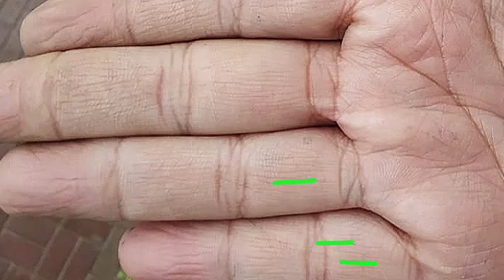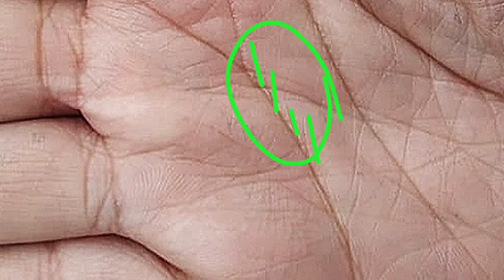बुध पर्वत पर सीधी रेखा करवाती है खूब व्यापारिक लाभ। Rishabhji the palmist, hastrekha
इस पर्वत पर सीधी रेखा करवाती है खूब व्यापारिक लाभ। Rishabhji the palmist, hastrekha